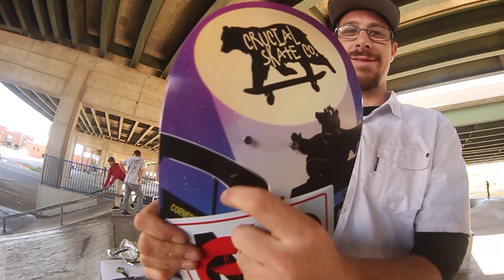October Sessions 2017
All footage filmed in October 2017 in Wichita, Kansas - Derby, Kansas - and Lawrence, Kansas. Took me 3 years to get the motivation to finish this video...
Skaters in no particular order: Randy Yang, Landon Barnhart, Tyler Feld, Brandon Rose, Blake Draper, Dontae Truitt, Armando Rodriguez, Mondo Perez, Nick Cook, Brendan Himes, Dylan Seeney, Scott Fluty, Steve Gadelle, Andrew Waldrip, Keith Lane, Andrew Thompson, Cole Wyatt, Andrew Bourland, Addie Toelkes.
Video by: Andrew Waldrip.